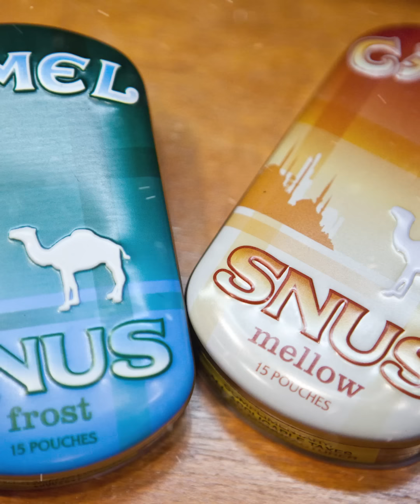¿La OSCURA RAZÓN por la que los FUTBOLISTAS SON ADICT0S a los SNUS ¿QUÉ DIABLOS SON?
En el mundo del fútbol existe de todo gambeteros y hoy nos enfocaremos en un tema que es muy poco explorado y hablado ¡La razón del Snus y los jugadores adictos a ellos!